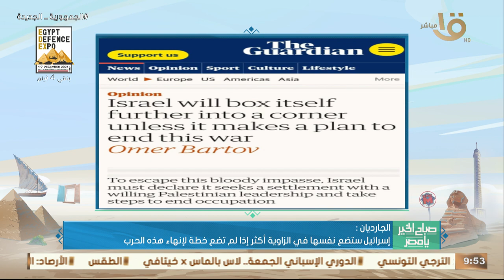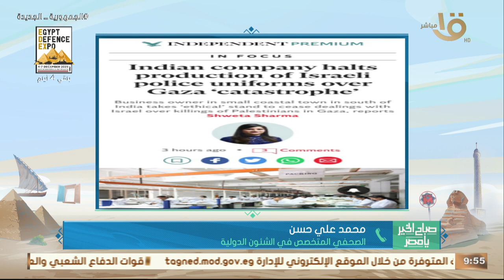قراءة شاملة لأبرز عناوين الصحف الدولية حول الأوضاع في غـ ـزة .. من محمد علي حسن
قراءة  شاملة لأبرز عناوين الصحف الدولية حول الأوضاع في غـ ـزة .. من محمد علي حسن الصحفي المتخصص في الشؤون الدولية